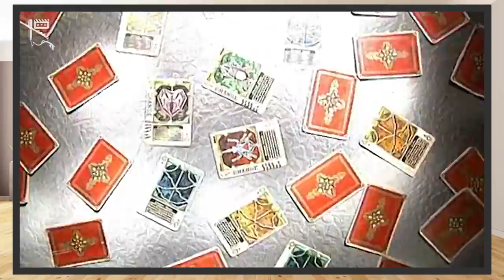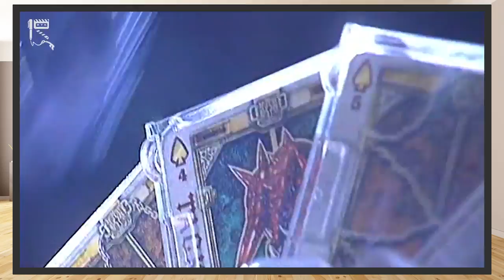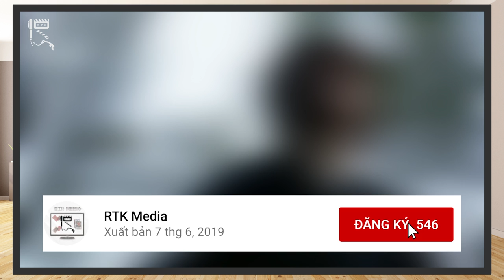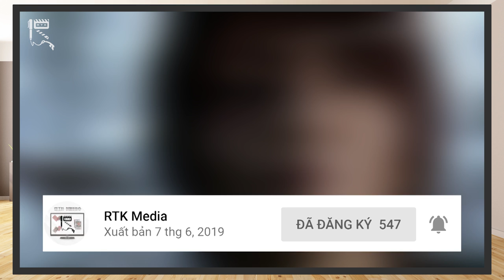KAMEN RIDER BLADE - Những lá bài SỐ MỆNH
Vào những năm đầu của thời kỳ Heisei, Kamen Rider đã cho ra những TV Series rất cuốn hút với cốt truyện li kỳ, u tối, thực tế, cùng dàn nhân vật gây được rất nhiều ấn tượng trong lòng người xem. Kamen Rider Blade cũng là một trong số đó, tuy bộ phim vào thời điểm ra mắt không được đón nhận một cách đúng mực bởi những vấn đề Scandal xảy ra lúc đó, song, đây lại là một series cực kỳ đáng xem đối với những bạn là fan của Kamen Rider. Ngày nay, Kamen Rider Blade cũng được đông đảo fan Việt Nam yêu thích. Nhân kỷ niệm năm nay là 15 năm phát sóng của Kamen Rider Blade. Hãy cùng RTK Media chúng mình tìm hiểu về series này nhé!

Thực hiện: Vũ Mạnh Kiên, Kami, Mega Ultra Chicken

Credit:
Scene copyrights by Toei Company